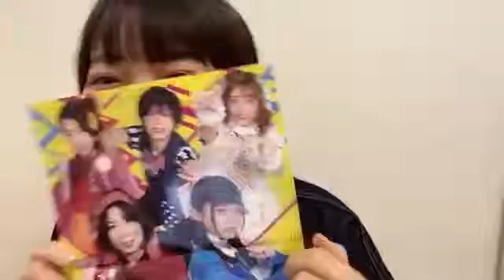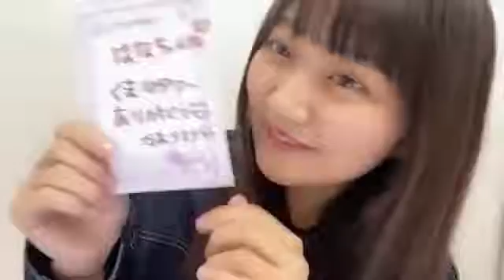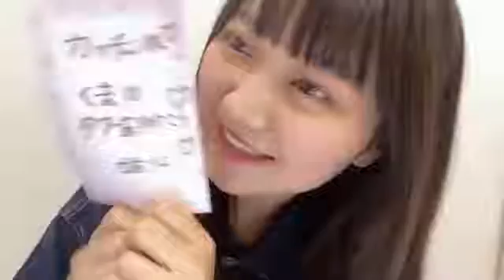稲垣香織 2022.3/27(2回目)